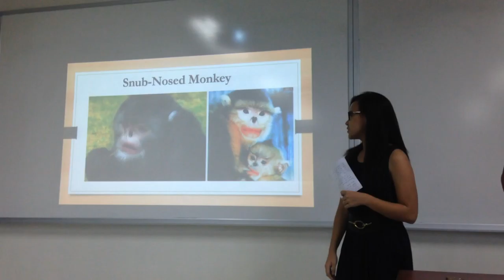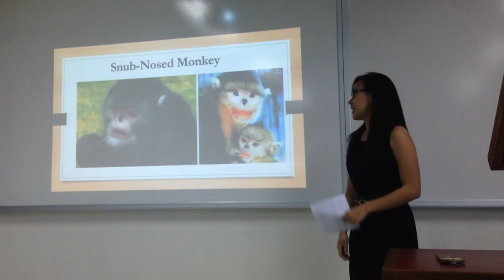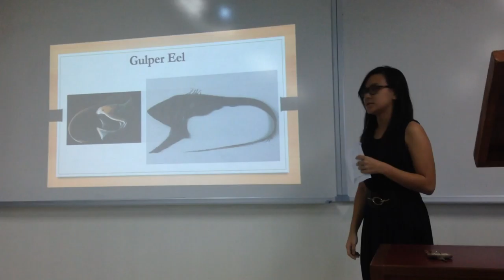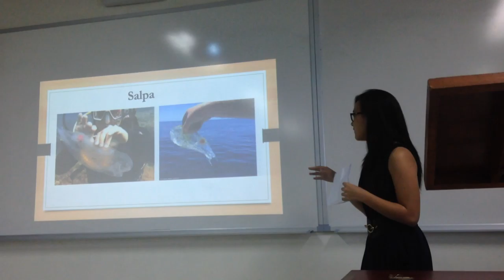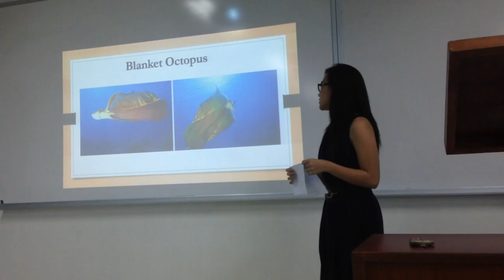ANGELES - Animal With Weird Body Features